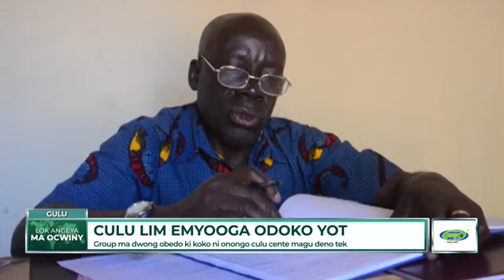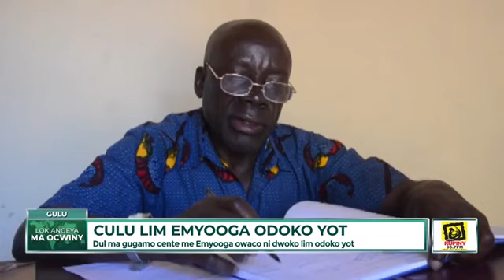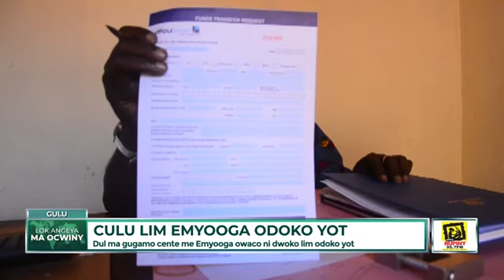Lok Angeya Ma Ocwiny i Wan Luo Tv at 7PM.